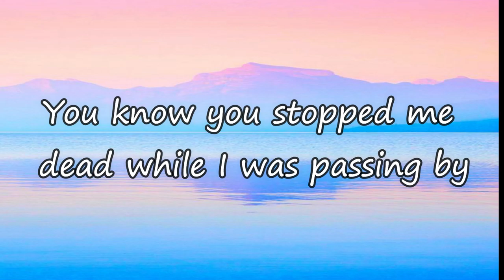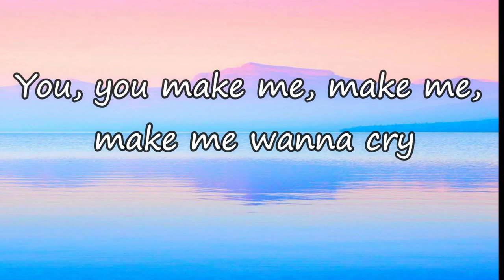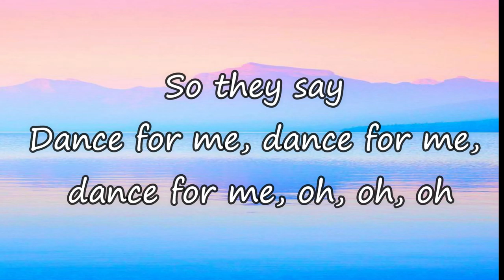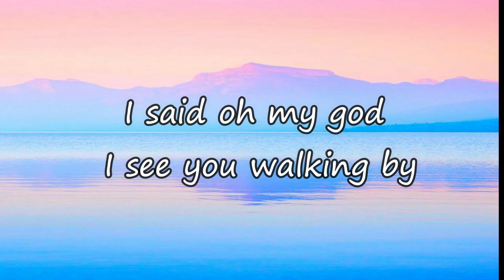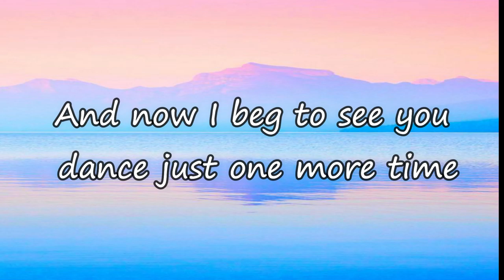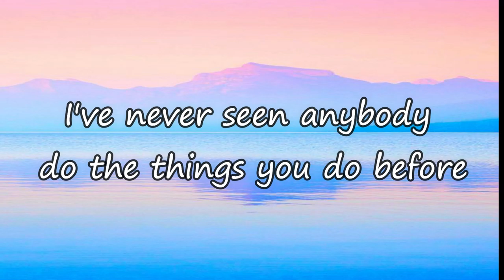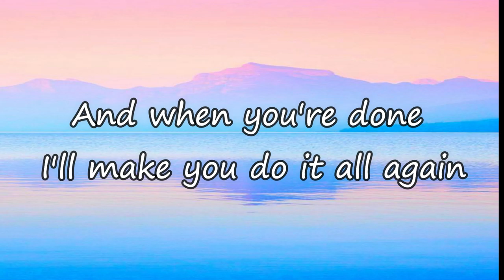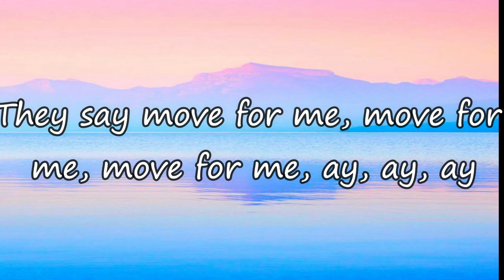Dance Monkey Tones and I